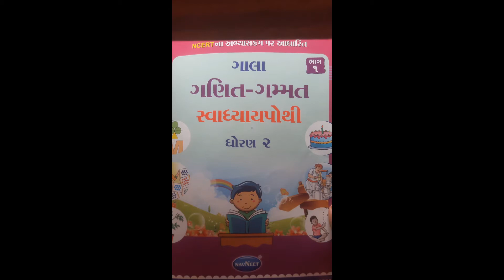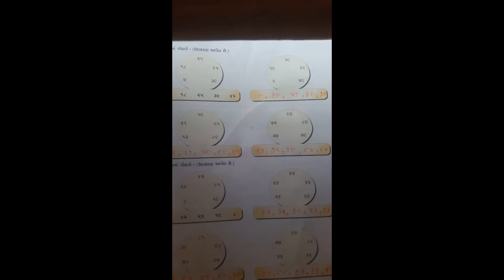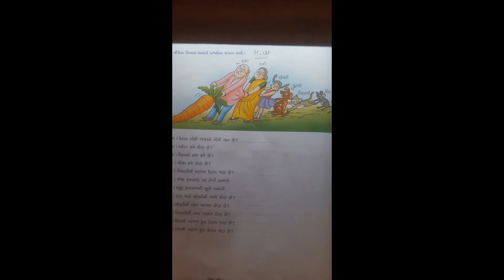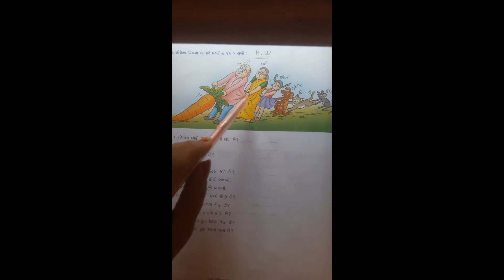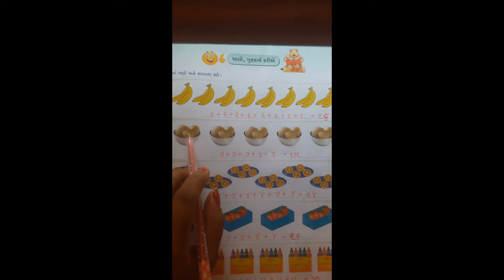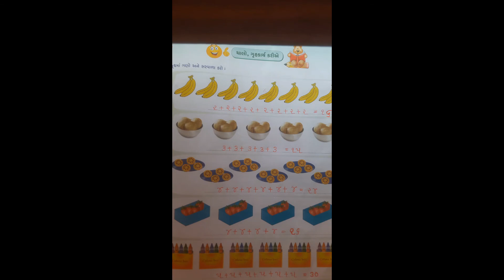Standard 2nd(Guj. Medium) Maths (Part-8) Butterfly School